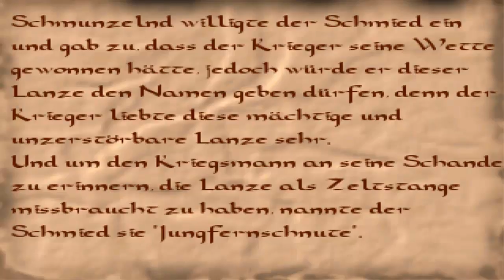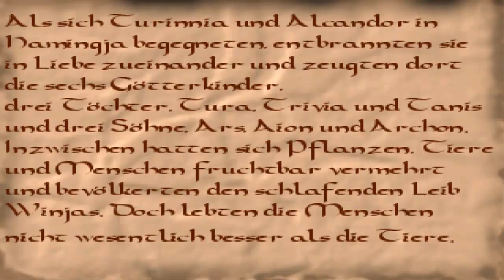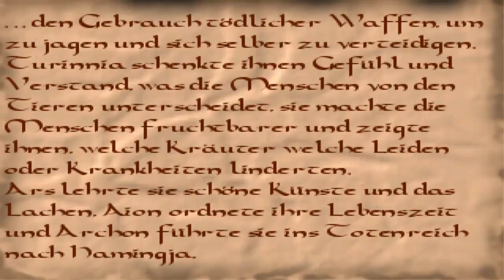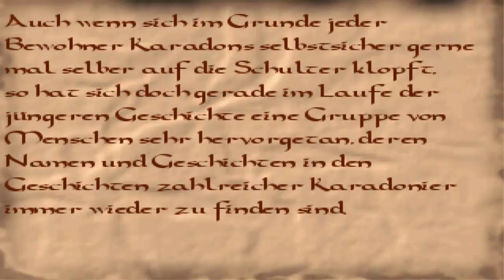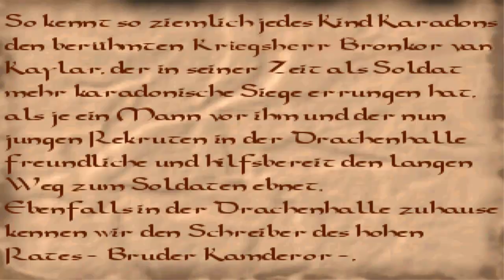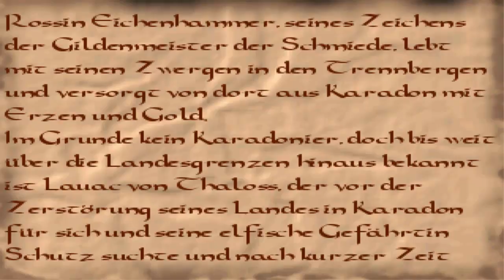Sanasheym lebt! ♦ #74 ♦ Sternenkind-Saga ♦ Let's Play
► Bei Gefallen gerne liken oder kommentieren :)
► Ein Spiel von Daen vom Clan